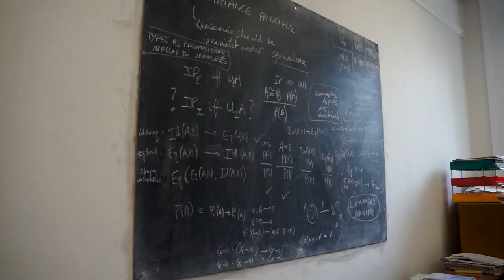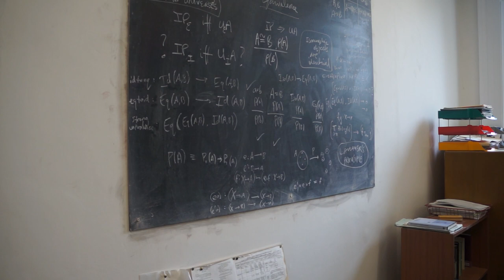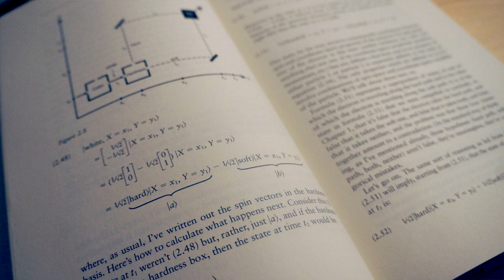Adam's Opticks: What is the relationship between science and philosophy?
Featuring: James Ladyman, Karoline Wiesner, Samir Okasha & Lewis Wolpert.